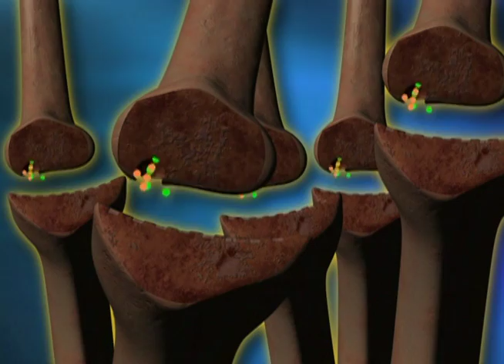Women and Epilepsy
It's a condition that's been documented for centuries, but those living with epilepsy don’t have to fall victim to disabling prejudice. If you have epilepsy, you already know that it's not a mental disorder. It can be caused by anything that affects the brain. In this episode, learn how people with epilepsy live happy, productive, fulfilling lives.